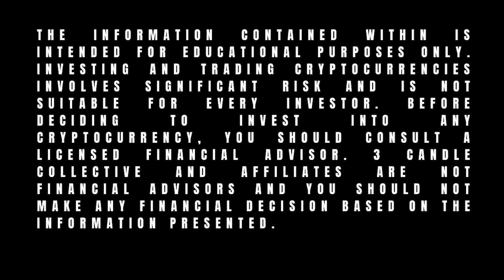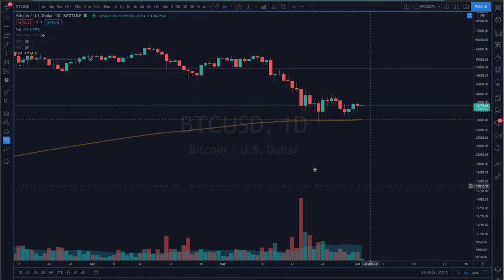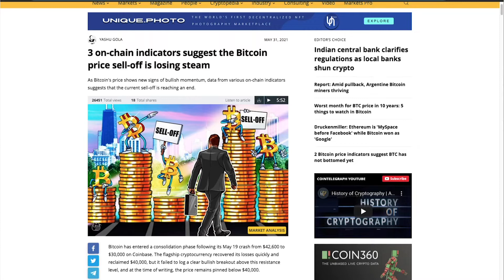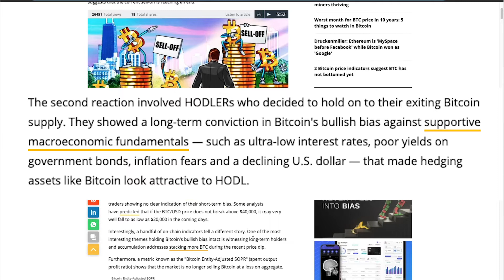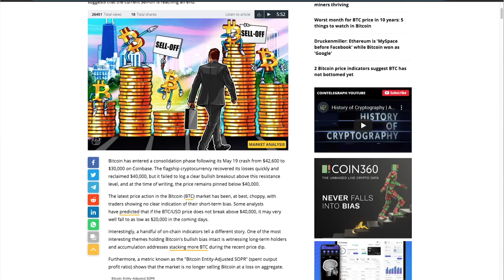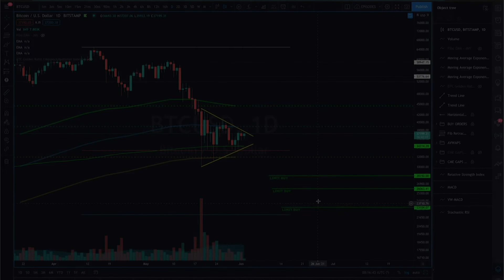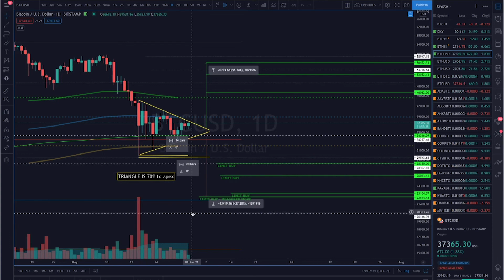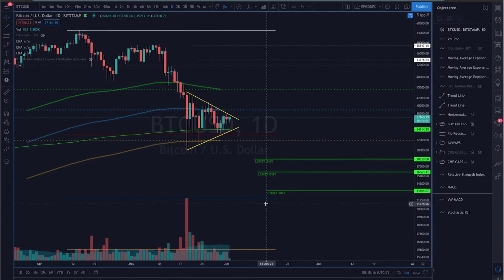Was that the BITCOIN BOTTOM? These GLASSNODE INDICATORS give some insight...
In one of its worst months to date, bitcoin closed the month of May down almost 37% from its $57.79K open, and down nearly 42% from the $64.895 ATH in April.

The price is currently sitting just under $37K, holding support just above the 55 WEMA.

Adding more strength to this support is the 23.6 Fib RT and an AVWAP from the point of breakout of the parabolic rally that began in October last year.

.. and if the bulls are unable to bring the price back up over the 34 WEMA at $39K and the 21 WEMA at $44.6K, then we could be looking at further downside in the coming days to weeks with price targets down at $28.3K, $26K and $23.1K.

We are looking for a handful of BETA TESTERS to take our TA Basic Training course for free, COME CHECK IT OUT! This offer will expire on JULY 01, 2021. So pause this video and go to the website real quick and send us your infYO!

Follow me on the socials:
Tradingview: @BitcapJNY

Fo free:
FREE UNISWAP Guide:

If you don’t have your crypto on a hardware wallet, WTF ARE YOU EVEN DOING?! Remember.. NOT YOUR KEYS… NOT YOUR WALLET! Get a Ledger right now or you’re fired.

Are you on multiple exchanges? Looking to put those buy/sell signals you bought to good use? Access all of your exchanges through ONE tuned user interface. Create your own strategy bots and A LOT MORE. I give them a solid 4.44 stars. Get 2 weeks for free! (hint: it’s just enough to get ya hooked, so be prepared).

By FAR -the BEST user experience on any crypto exchange out there. ByBit’s perpetual swapped futures are our preferred way to trade bitcoin and you can use 3Commas to tune your trading strategy for success.

We are a ByBit affiliate and using our link helps us keep The Collective moving forward, so if you use our link to start your trading account, we really appreciate it! If you want to just check out the interface, test your strategies, and get a feel for what ByBit has to offer
If you’re not an experienced trader, you can -try their testnet here.

100% Free ICO - Definitely check this one out!
Pi is a new digital currency developed by Stanford PhDs, with over 3.5 million members worldwide. To claim your Pi, use my username (BitCapJohnny) as your invitation code.